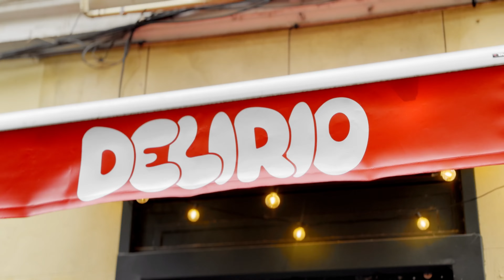Relato Emprendedor EP03 | ¿Cómo es EMPRENDER en ESPAÑA? ft Pato de Delirio Café y Asídericomadrid